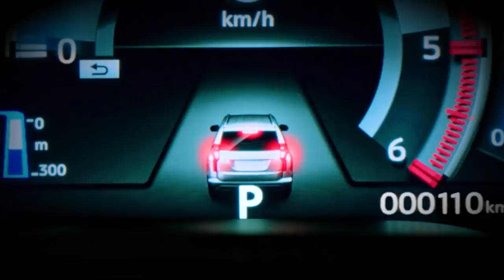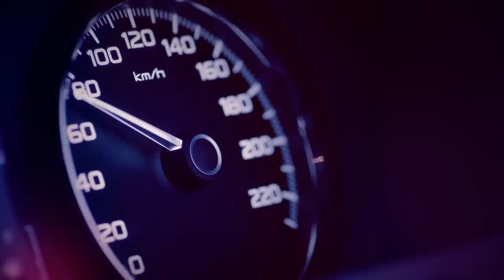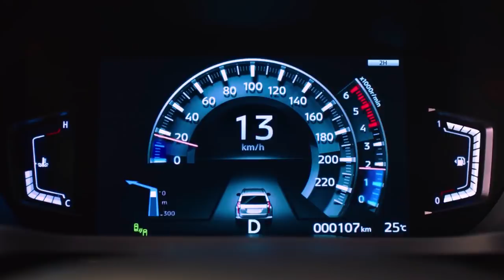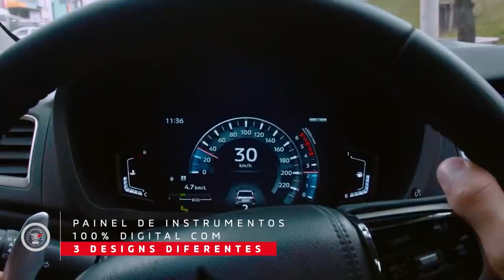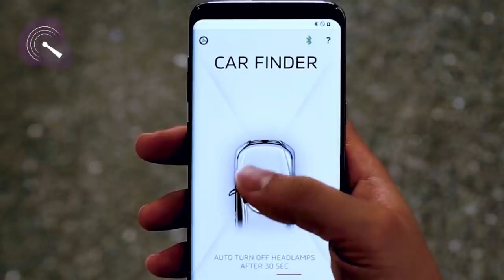2021 Mitsubishi Pajero Sport - interior Exterior and Drive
Mitsubishi Pajero Sport 2020 Review
Is the Mitsubishi Pajero Sport GLX the large 4x4 SUV of your budget-conscious dreams

Mitsubishi Pajero Sport GLX

The 2020 Mitsubishi Pajero Sport GLX is the entry-level offering in a three-model large 4x4 SUV range. With just one engine and transmission on offer, all you have to choose is trim level (GLX, GLS or Exceed) and five or seven-seat configurations. Essentially a wagon version of Mitsubishi's Triton ute, the Pajero Sport will never be mistaken for the latest prestige SUV on the school run – but when big is best and off-road adventure calls, the 2020 Mitsubishi Pajero Sport could be the answer.
The Pajero Sport GLX is priced for the budget-savvy buyer

The 2020 Mitsubishi Pajero Sport GLX is priced from $45,990 (drive-away). The five-door, five-seater Pajero Sport shares its platform with the much-celebrated Mitsubishi Triton 4WD ute, but its large SUV body-style adds versatility and family-friendly creature comforts – without sacrificing its go-anywhere off road ability.

The GLX’s entry-level status (and pricing) does mean you forgo some of the kit and premium finishes you’ll find as you climb the range. It’s also only offered in a five-seat variant where the mid-spec GLS and top-spec Exceed bring you seven-seat functionality. But overall performance and practicality remains unchanged.

Cloth-trimmed, manual-adjust driver and passenger seats are comfortable and supportive but there’s a budget look and feel to the water-repellent fabric upholstery and I wonder how well the seating will wear.

Inside the cabin you’ll find touches of leather on the steering wheel and gearshift but beyond that there’s plenty of plastic.

Mitsubishi 2020 Pajero Sport

GLX QF Auto 4x4 MY20

Price Guide (EGC):  $46,990
Drive:  4X4 Dual Range
Transmission:  Automatic
Engine:   2.4L 4-Cylinder

Single-zone climate control does a good job of maintaining cabin temperature and second-row roof-mounted air vents with fan speed control are standard.

The Mitsubishi Pajero Sport’s interior storage is excellent, making good use of its substantial interior dimensions. A centre storage tray up front looks after your smaller bits and pieces. There’s a large lidded centre armrest, six cup holders, four bottle holders, sunglasses storage and, for the second-row occupants, seat back pockets.

The Mitsubishi Pajero Sport GLX is priced to suit its paired-back packaging. It’s a step change from the premium spec Pajero Sport Exceed (priced from $59,990 drive-away) and it’ll make you think twice about the must-have versus nice-to-have extras.
New safety and tech for the Pajero Sport

The updated 2020 Mitsubishi Pajero Sport brings new driver-assist and infotainment technology, including autonomous emergency braking and Apple CarPlay/Android Auto connectivity via a new 8.0-inch touchscreen. The GLX’s four-speaker sound system won’t rock your world but will be enough to drown out the sound of your second-row occupants.

There’s no satellite navigation in the GLX (or GLS), so you’ll be relying your smartphone for route guidance.

It’s not until you climb the Pajero Sport ranks (and price range) that you benefit from the full suite of driver-assist technology and safety updates that include adaptive cruise control, adjustable speed limiter, rain-sensing wipers and dusk-sensing headlights.

The top-spec Pajero Sport Exceed also features a 360-degree parking camera, colour digital instrument display and speed-limit display. It also expands its active safety kit with blind-spot warning, lane change assist and rear cross traffic alert. These are all features I found particularly useful when driving the top-spec Exceed, and especially given the footprint and challenging rear vision of this vehicle. Their absence on the GLX was duly noted.

Two ISOFIX child seat anchors and three top-tether child-seat points are common to all Pajero Sport models...